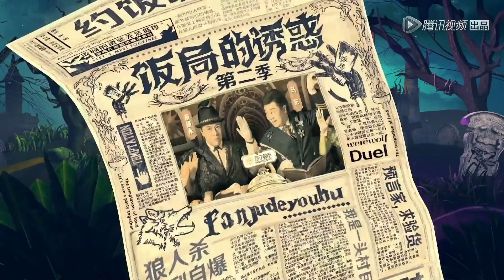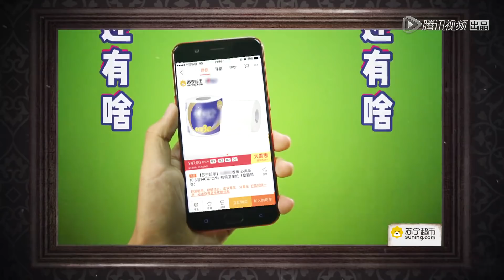《饭局的诱惑》第二季完整版：[第8期]宁静自曝结婚时发现不爱前夫，承认与姜文相互喜欢